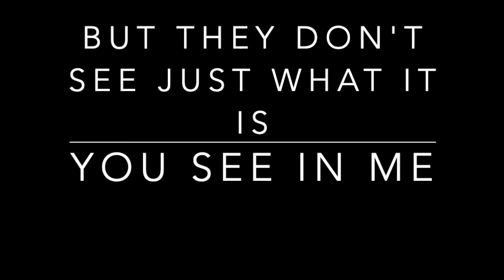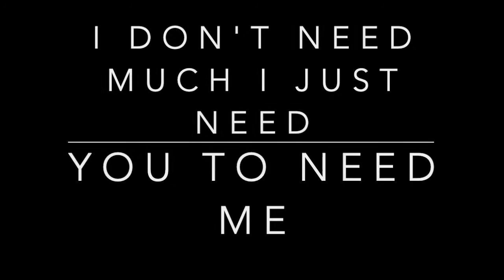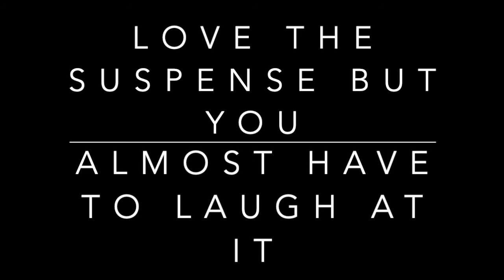Gabbie Hanna | Call Me Crazy | Piano Instrumental WITH LYRICS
My piano instrumental/ karaoke of Call Me Crazy by Gabbie Hanna, with lyrics :)